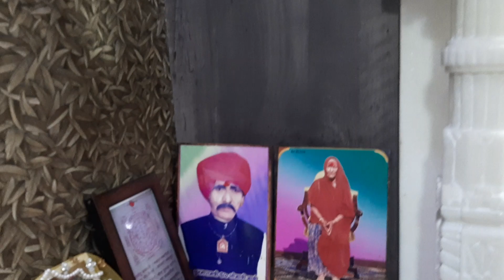देवनगरी के देवदर्शन पार्ट -656 अयोध्या मे श्रीराममंदिर निर्माण के लिए उत्साही हैं देवनगरी के रामभक्त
देवनगरी के देवदर्शन पार्ट - 656 " अयोध्या मे श्रीराम मंदिर निर्माण मे सहयोग करने को उत्साहित हैं देवनगरी के रामभक्त "

अयोध्या मे जन जन के आराध्यदेव मर्यादा पुरुषोत्तम प्रभु श्री राम का भव्यातिभव्य मंदिर बन रहा है तो भला सिरोही पीछे रह सकता है ।

प्रभु श्रीराम सबके हैं इसलिए इनके मंदिर निर्माण मे हर कोई अपना सहयोग करने को आतुर है । सिरोही मे श्रीराम मंदिर निर्माण के लिए घर घर से सहयोग लेने टीम बनी हुई है जो घर घर जाकर सहयोग ले रही है ।

आज रामभक्तों ने अपने विचार कुछ इस प्रकार प्रगट किये -

 " श्रीराम मंदिर नहीं श्रीराष्ट्र मंदिर का निर्माण हो रहा है "

" जैसे गांव के मंदिर निर्माण मे सर्व समाज सहयोग करता है उसी तरह राष्ट्र की अस्मिता के प्रतीक भगवान श्रीराम के मंदिर निर्माण मे पूरा देश सहयोग कर रहा है "

" हम भाग्यशाली हैं कि हमारे जीवनकाल मे मंदिर निर्माण हो रहा है "

" देनहार कोई और है भेजत है दिन रैन, लोग भरम हम पर करे तासो नीचे नैन  अर्थात हम तो सिर्फ निमित्त मात्र है "

देखिए Sirohi Temples देवनगरी के देवदर्शन में एक झलक रामभक्तों के उत्साह की

Sirohi Temples